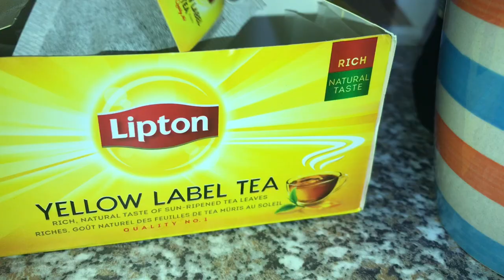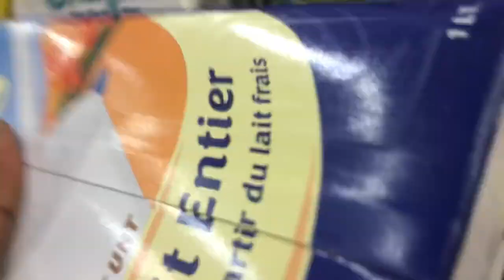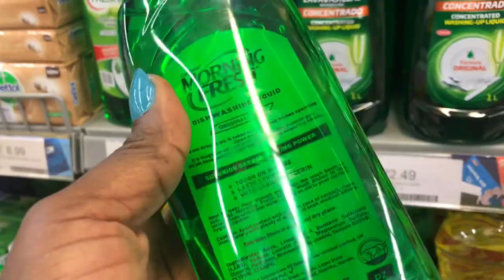HOW MUCH MONEY I SPENT ON FOOD A WEEK LIVING IN ACCRA GHANA 🇬🇭 +SHOP AND COOK 👩‍🍳 WITH ME .